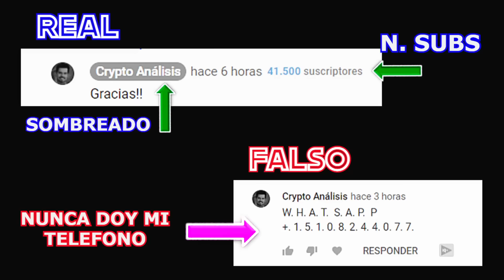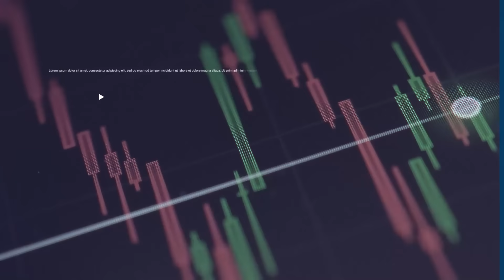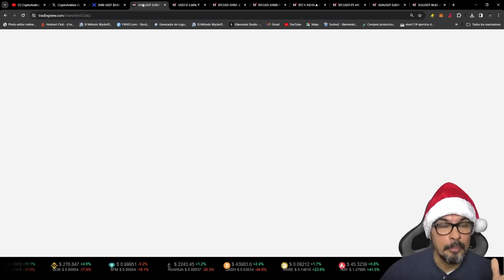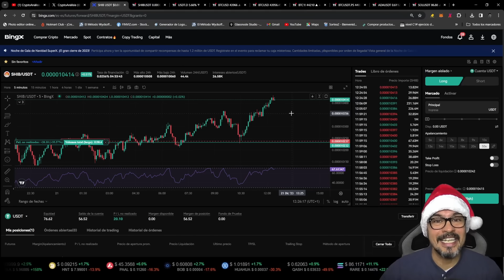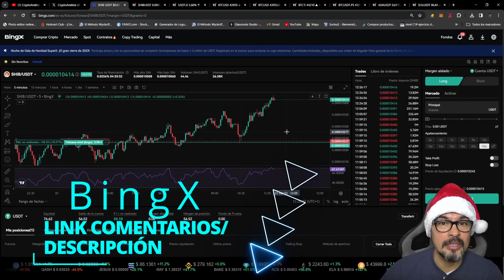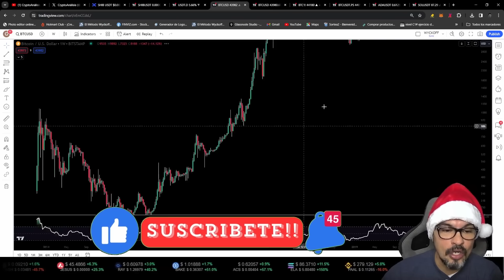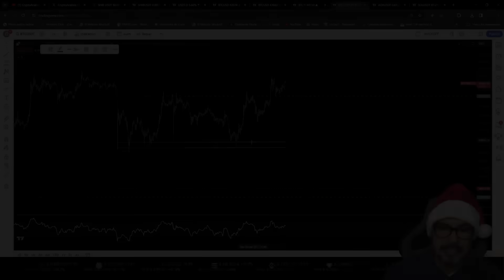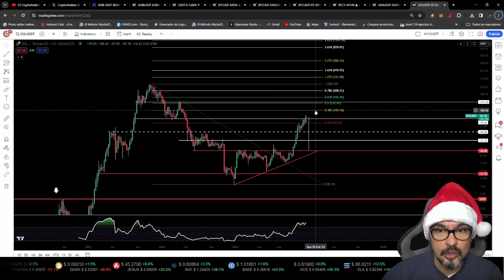💥ALERTA💥Esto PODRÍA DISPARAR a BITCOIN a los $47.000 ❗️❗️ 👉Análisis BTC - SOL - ADA - SHIBA INU hoy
⚠️⚠️⚠️⚠️ Advertencia ⚠️⚠️⚠️⚠️
La inversión en mercados financieros como las criptomonedas y otros activos puede llevar a pérdidas de dinero. El propósito de este vnfo/es/register?ref=YFWMJLHLídeo es solamente educativo y no representa una recomendación de inversión.